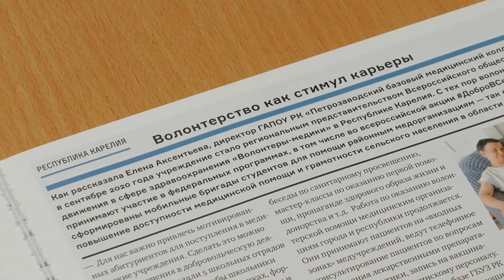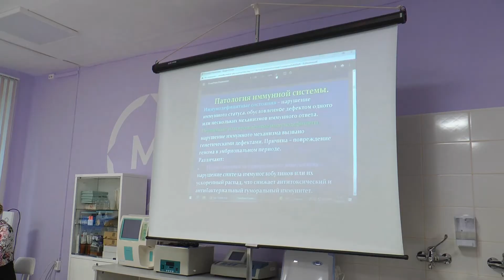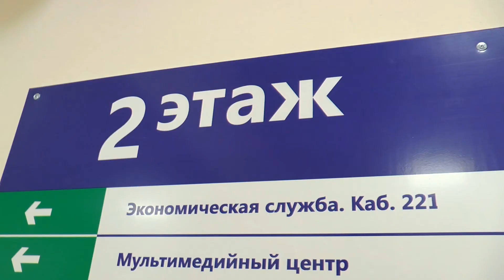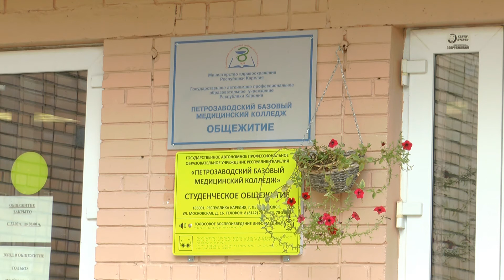Петрозаводский базовый медицинский колледж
Новые федеральные государственные стандарты обучения в Петрозаводском базовом медицинском колледже.